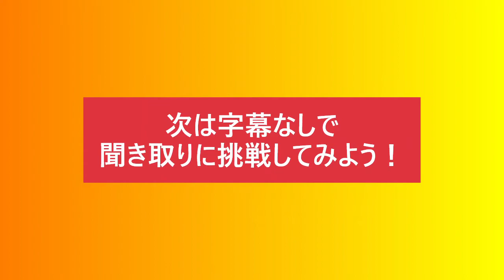【English Listening Practice with CHiPs】F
"CHiPs"（白バイ野郎ジョン＆パンチ）を教材に英語学習！
CHiPsに出てくる英単語をAからZまで順番に見ていきます！
今回は「F」！
●Fleeting（はかない）

詳しい解説等はブログをご覧ください♪